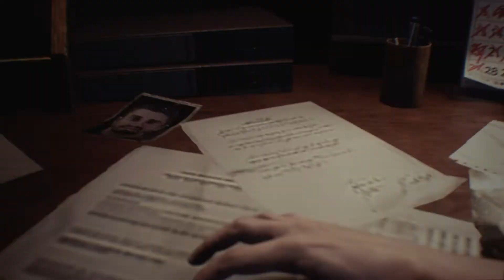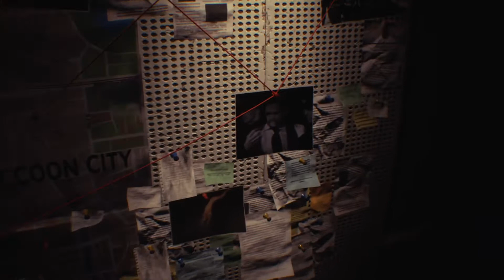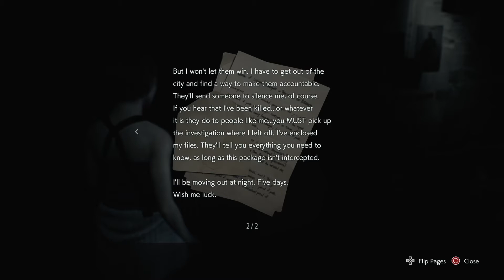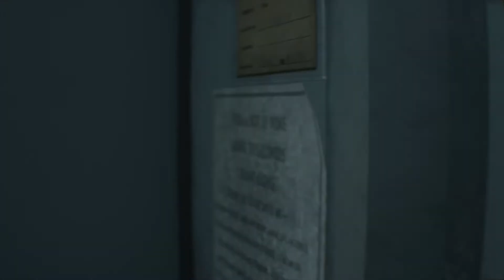Resident Evil 3 part 1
Yup lol